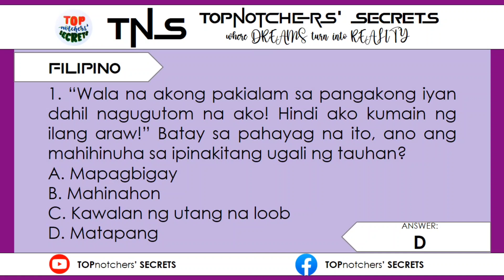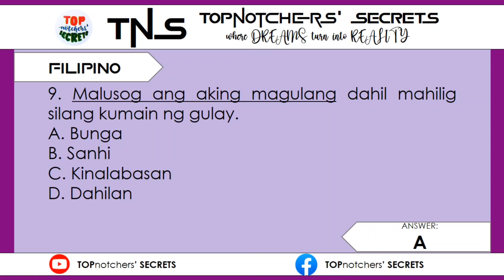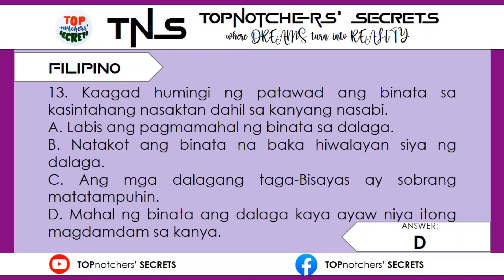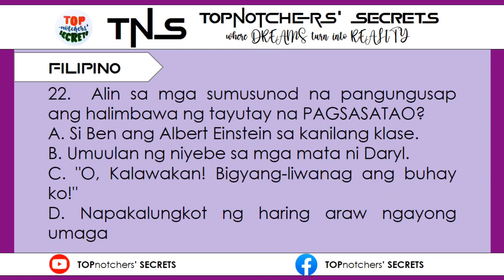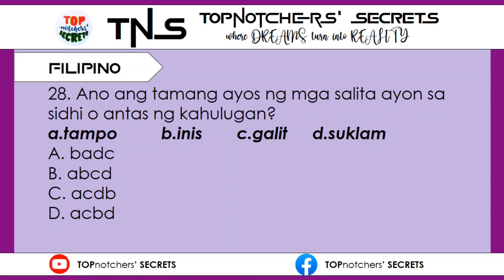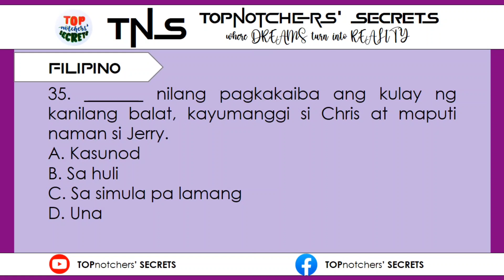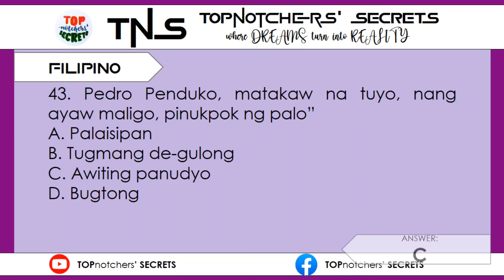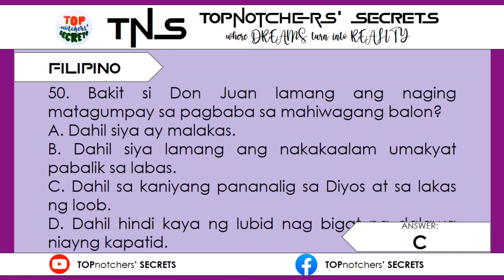NEW CURRICULUM l LET MARCH 2023 l FILIPINO l 50 items l TOPnotchers' SECRETS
Hi Ka-TOP!

Hello Topnot-Chers (Topnotcher-Teachers) and Future LPTs!

Here is a 50-item Filipino test. Watch the video until the end and let us know your score in the comment section.